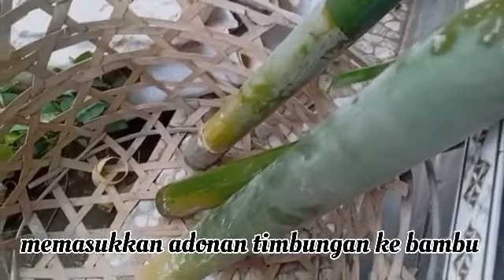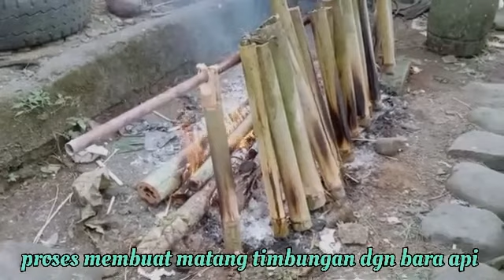timbungan || menu khas adat cangkup, pesagi, penebel, tabanan bali @wayanbalicangkup3981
TIMBUNGAN , merupakan menu masakan khas adat cangkup, pesagi, penebel , tabanan bali.
daging yg di masak dengan bambu + bumbu, di panaskan dengan bara api.

bumbunya :
cabai
bawang merah
bawang putih
garam
merica
minyak kelapa.

daging babi, sapi, ayam dan ikan.
silakan..